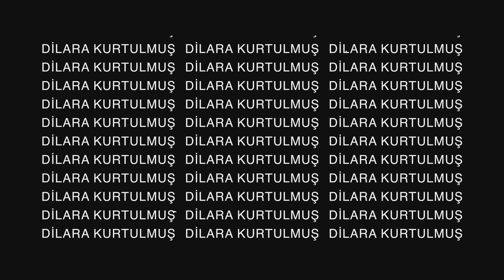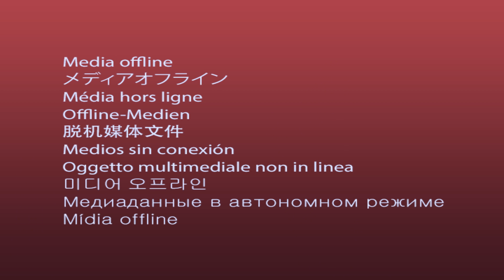5 DAKİKA DA 5 KOMBİN | KIŞLIK ALIŞVERİŞİM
Herkese merhaba.. Bu videomda Kışlık alışverisi yaptığım kıyafetlerden sizlere 5 dakikada 5 kombin yaptım.Bu kombinler içinde spor,günlük,iş rahat ve tarz kombinleri sizlere nasıl yapıcağınızı gösterdim.Umarım izlerken keyif alırsınız. Destek olmak için bol bol yorum ve beğeni atmayı unutmayın sizi seviyorum!.

Merhaba arkadaşlar ben Dilara Kurtulmuş. Kanalımda sizler için ilginç, eğlenceli, lifestyle videolar üretiyorum. İzlediğiniz için çok teşekkürler ve sizi çok seviyorum!